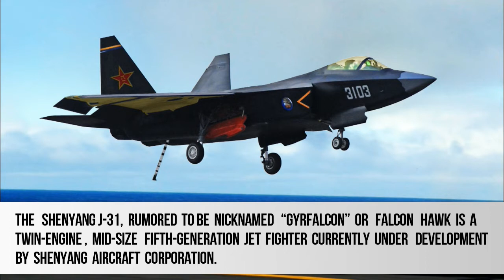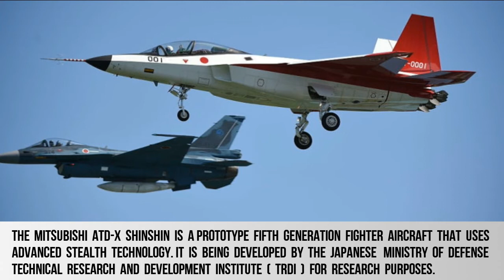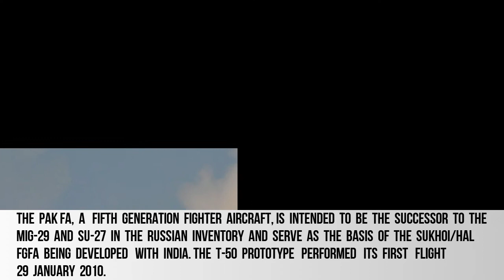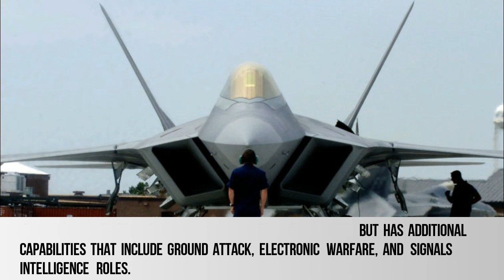Top 10 5th Generation Fighter Aircraft 2017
Top 10 5th Generation Fighter Aircraft !

10. HAL AMCA – India

9. Shenyang J-31 (F-60) – China

8. HAL Sukhoi PMF/FGFA – India & Russia

7. TAI TFX / F-X – Turkey

6. Mitsubishi ATD-X (Shinshin) – Japan

5. KAI KF-X – South Korea

4. Lockheed Martin F-35 Lightning II – USA

3. Sukhoi PAK FA (T-50) – Russia

2. Chengdu J-20 (Black Eagle) – China

1. Lockheed Martin F-22 Raptor – USA

On Hart !